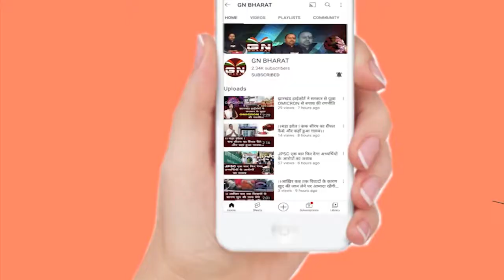झारखण्ड_पंचायत_चुनाव का लगा बाजार || बाजार का देखें हाल, क्यों लगा बाजार ?